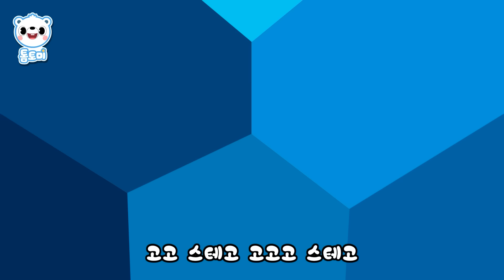공룡 노래 모음🦖 | BEST 공룡동요 20분 연속듣기 | 티라노사우루스, 스피노 사우루스, 스테고사우루스, 브라키오 사우루스 등 | 공룡송 | 톰토미 (TOMTOMI)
우리 톰토미 친구들이 정말 좋아해주는 '공룡송'들을 모아 모아!
공룡동요 모음 연속듣기를 준비했어!👍

쿵쿵 쾅쾅!  '공룡의 왕' 티라노 사우루스 부터
무시무시한 '스피노 사우루스'와
박치기왕 '파키케팔로 사우루스',
뿔이 세개! 엄청난 창과 방패를 가진 트리케라톱스 까지! !

톰토미 공룡송을 좋아해주는 많은 친구들!
우리 함께 신나는 공룡 동요들을 보며
다양한 공룡 친구들에 대해 알아보자?
자, 우리 함께 공룡시대로 고고고!

0:06 티라노사우루스송
1:46 트리케라톱스송
3:40 스테고사우루스송
5:45 브라키오사우루스송
7:49 공룡의 왕, 티라노
9:38 하늘의 왕, 익룡
11:35 스피노사우루스송
13:12 벨로키랍토르송
15:08 파키케팔로사우루스송
16:47 테리지노사우루스송
18:44 붐붐우가우가

하얀 아기 곰 톰토미는 하늘나라 북극 '별' 에서 내려온 '하늘의 요정'이랍니다!
톰토미는 '태양'의 사자 [리오], '달'의 토끼 [루나], '구름'의 양 [지니] 그리고
'바람'의 페가수스 [다다]와 함께 내려 왔어요!
톰토미와 친구들은 우리 어린이 친구들처럼
신나는 동요에 맞추어 춤추는 것을 좋아해요 :)
앞으로 톰토미와 함께 신나는 동요와
재미있는 동화나라로 모험을 떠나보아요💙

우리 친구들이 사랑스러운 친구 톰토미와
친구가 될 수 있도록 [구독]버튼을 꼭 눌러주세요💙
🎵 음원 사이트에서도 [톰토미]를 만날 수 있어요!